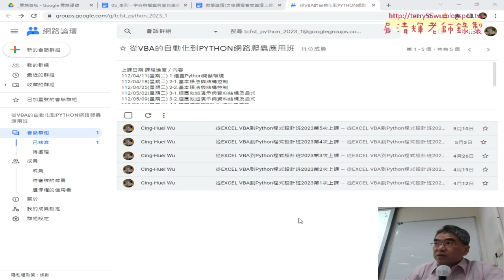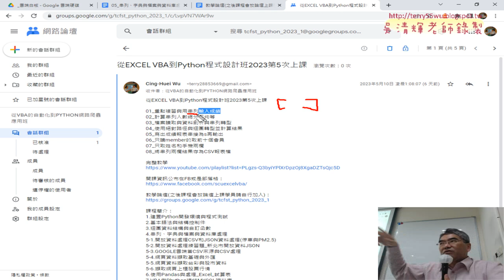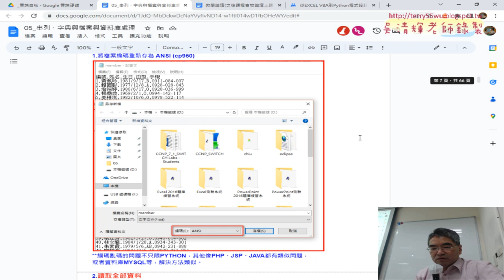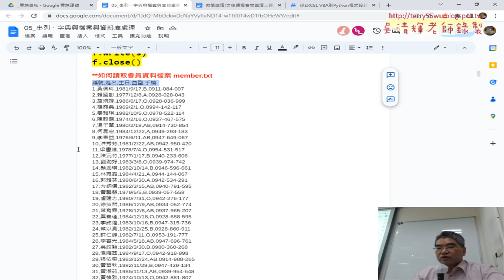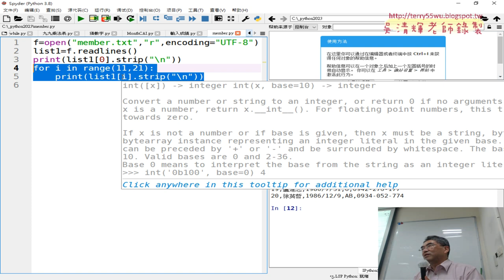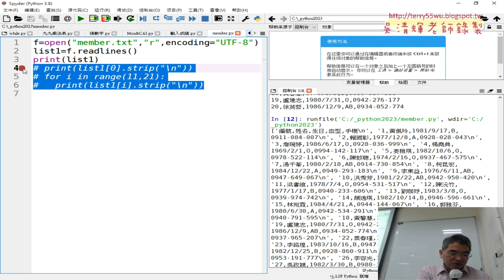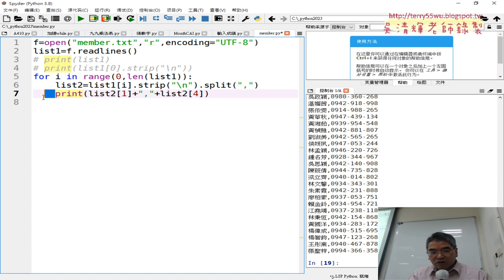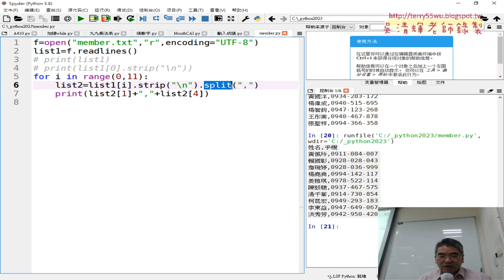01 重點回顧與檔案讀取到串列與迴圈輸出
01_重點回顧與檔案讀取到串列與迴圈輸出
02_全省郵局地址合併所有檔案
03_用os的walk方法取得所有檔名副檔名
04_迴圈取得所有檔名與合併與判斷all檔案與刪除
05_再將合併後的檔案分割回25個檔案
06_將alltxt再分割回25個檔案
07_SQLite寫入資料庫練習與改為member資料
08_將member資料寫入資料庫與下周預告

課程簡介：
1.建置Python開發環境與程式測試
2.基本語法與結構控制件
3.迴圈資料結構與自訂函數
4.串列、字典與檔案與資料庫處理
5-1.開放資料處理CSV和JSON資料處理(停車與PM2.5)
5-2.開放資料處理練習題_新北市開放資料JSON
5-3.GOOGLE雲端當CSV來源與CSV處理
5-4.網頁資料擷取基礎與外匯
5-5.網頁資料擷取台彩與股市資料
5-6.擷取網頁上櫃股票行情
6.使用Pandas與處理_Excel_試算表
7.VBA與Phython連結MYSQL資料庫
8.視覺化報表使用圖表繪製

吳老師  111/5/17